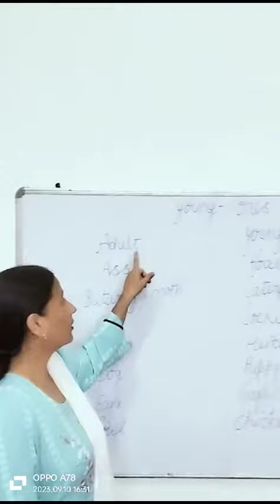adult and their young जानबर एंड उनके बच्चे youtube # short # important for you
जानवर एंड उनके बच्चो को क्या कहते है
WHAT IS THE NAME OF ANIMALS AND THEIR CHILD ?

Animals and Their Babies Names